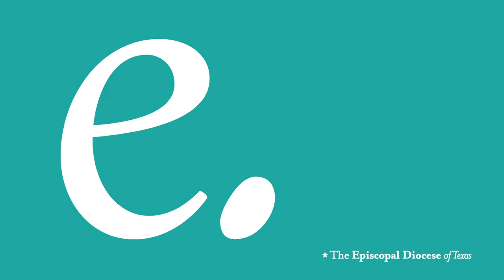The Embodied Gospel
A sermon from Bishop Andy Doyle.

We cannot begin to dismantle the institutional violence, nor much of the world’s evils, if we do not begin by re-embodying the Gospel.

We cannot disembody God’s embodied Gospel and creation. This means we cannot separate out, for instance, protection of goods as if they were more valuable than the protection of bodies.

God came, embodied; Jesus encountered the powers of that day with a new word, a living word, that would be victorious. An embodied Gospel is one that chooses to take an active role in the narrative making of this country, believing with hope in the dignity of all bodies. The embodied Gospel has an imagination that remembers dignity and what it might mean to be a society that outgrows its old stories of disembodied peoples of color.

Let me be clear. We will go nowhere if we do not begin by understanding that bodies and their dignity are to be protected by the community and the nation.